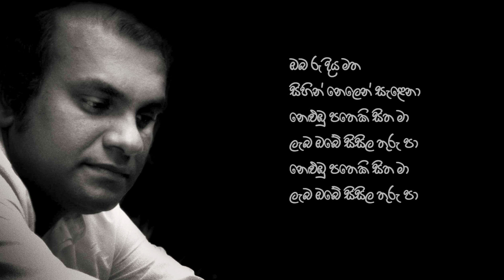Sunil Edirisinghe - Oba Ru Diya